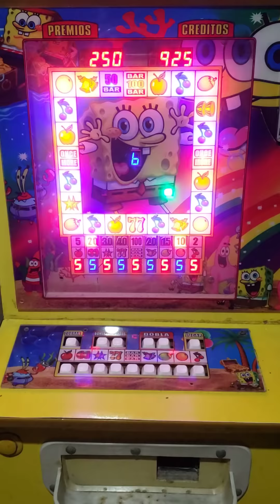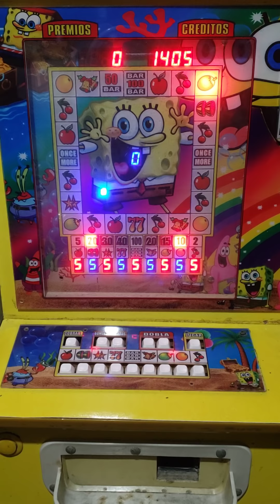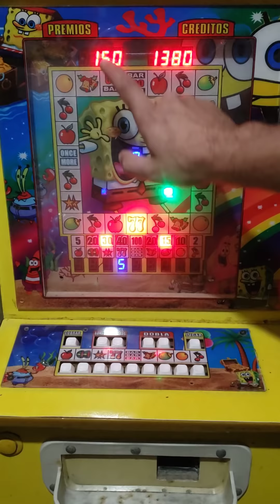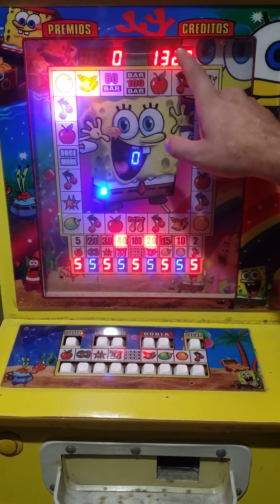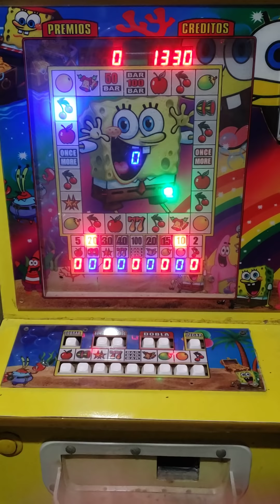nos llevamos el bar🤩🤩🤩🥳🤑